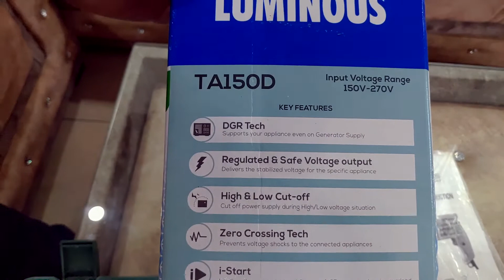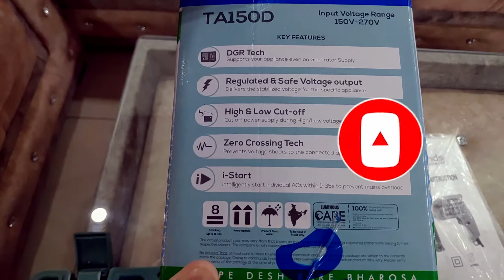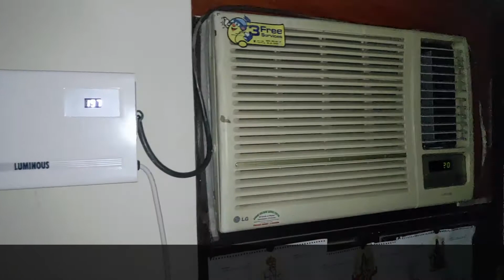Luminous TA150D Automatic Voltage Stablizer for 1.5 Ton AC || Unboxing & Review || Made in India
Vlogging Gear my camera
My Video editing device